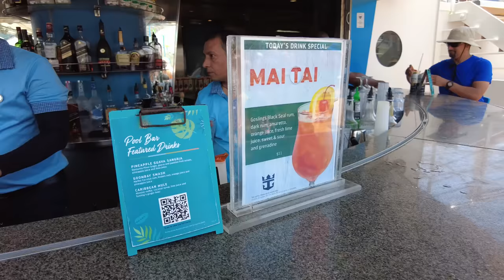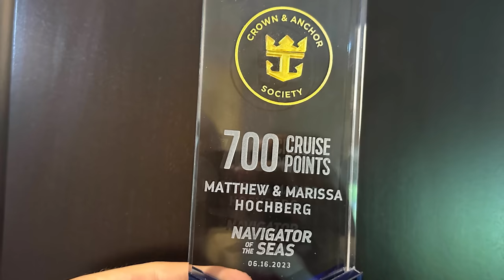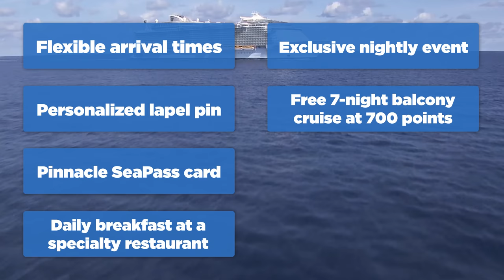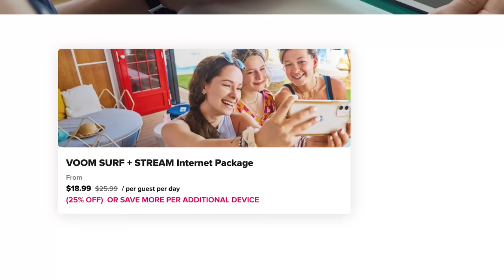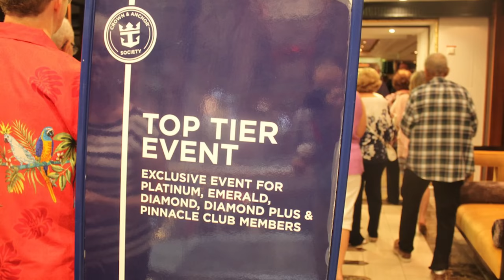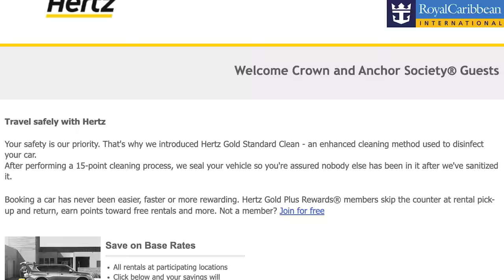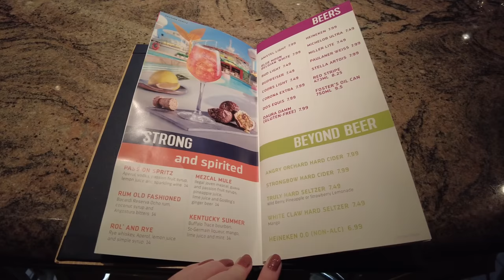After 70 cruises, I reached Royal Caribbean’s TOP loyalty level!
After 17 years of cruising with Royal Caribbean, I reached the highest tier of the cruise line's customer loyalty program: Pinnacle Club.